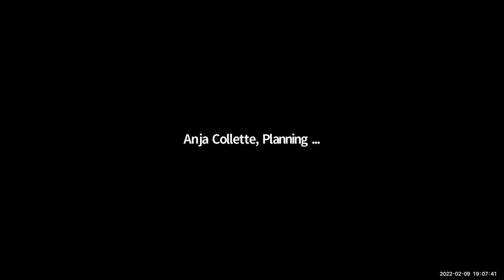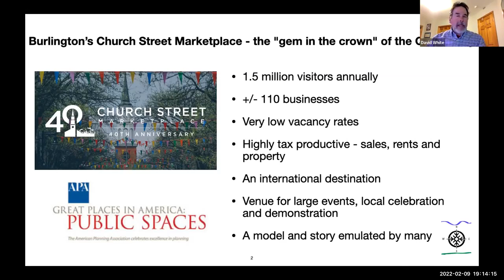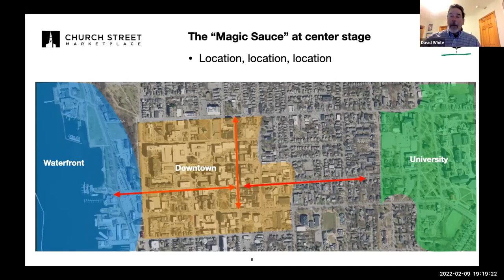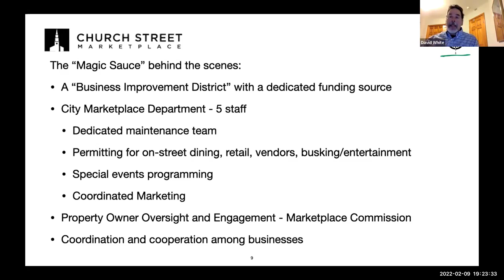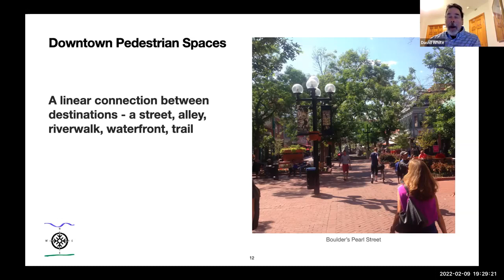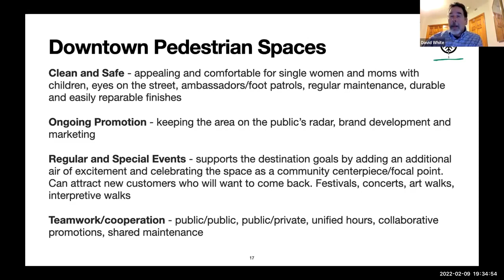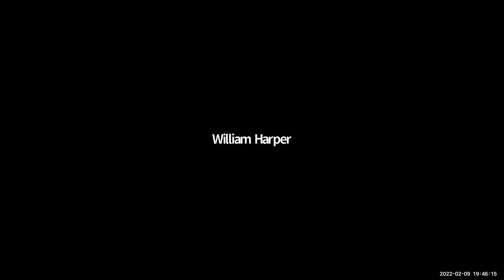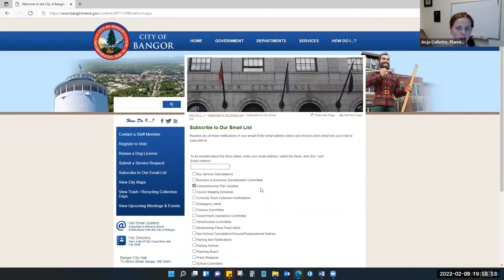Plan Bangor: Downtown Pedestrian Spaces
Part of the Plan Bangor Lecture Series, recorded on February 9, 2022.